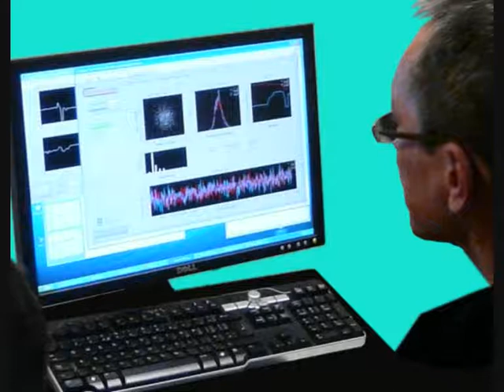RBC Stretch using Elliot Scientific Optical Tweezers - 1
Both movies, recorded at 2x speed, show stretching of the same red blood cell. The cell is positioned parallel to the detector using a circular array of traps. This is because these cells prefer to flip onto their side when only the beads are trapped. A different laser power is used in each video to show different amounts of stretching - which is not noticeably visible between the two videos. Eventually the cell stops stretching and snaps back to its original shape, pulling the bead used for stretching out of its trap.